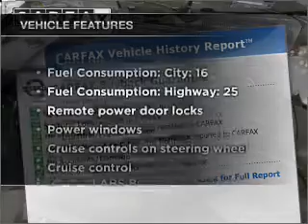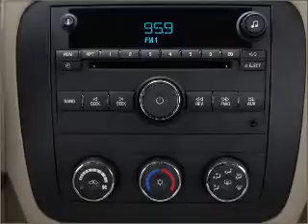2008 Buick Lucerne - St. Petersburg FL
Year: 2008
Make: Buick
Model: Lucerne
Trim: CXL
Engine: 3.8 liter 6 cylinder 12 valve
Transmission: 4-Speed Automatic
Color: White
Mileage: 20197
Address:
5301 34th st n